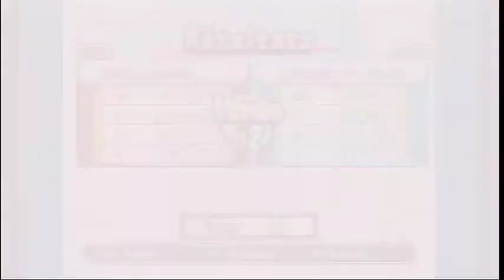MC.MeGaMaD et MC.KiD joue a Naruto Shippuden Clash of Ninja Revolution 3 Partie 9